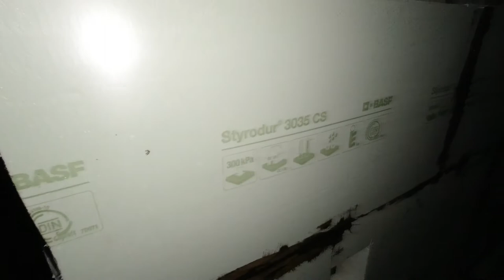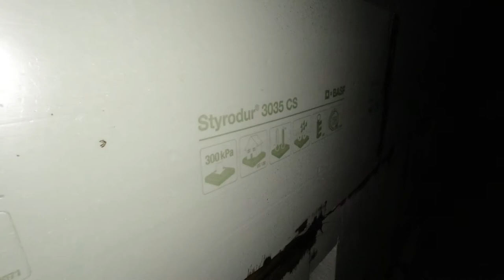Erste Arbeiten im Erdgeschoss (16.07.2020)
Nachdem die Geschossdecke des Kellergeschosses betoniert worden ist, geht es direkt mit den ersten Arbeiten im Erdgeschoss weiter ...